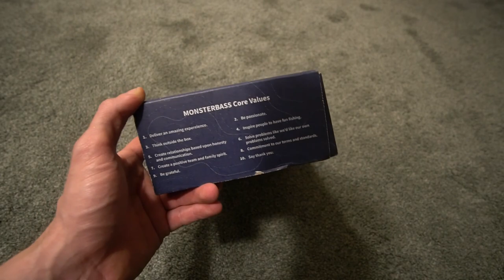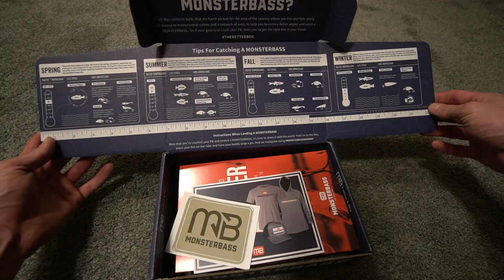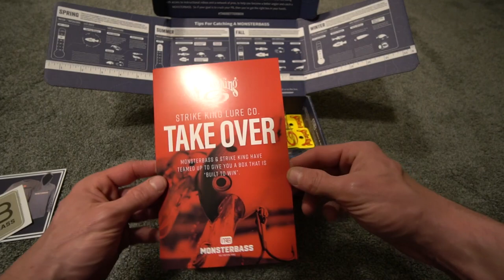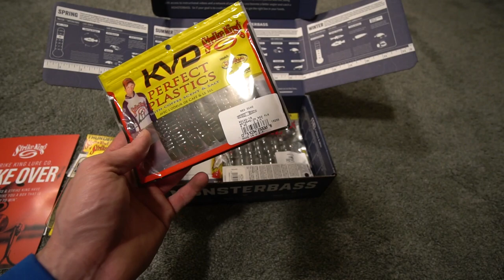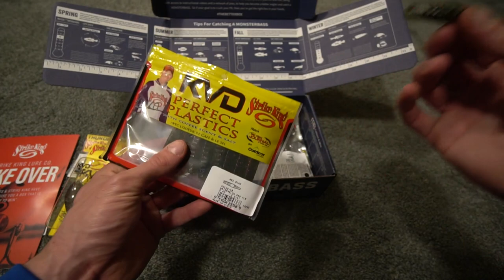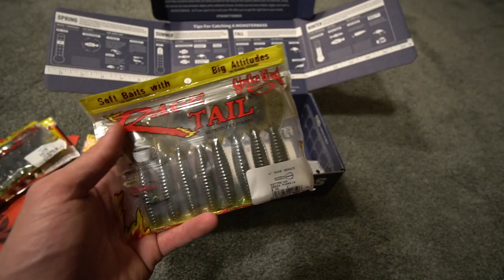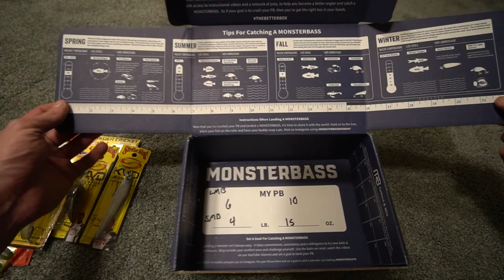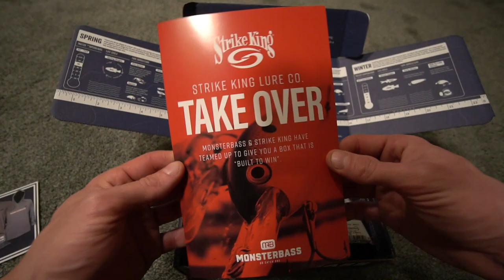Monsterbass January 2020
MONSTERBASS Midwest/Great Lakes for the month of January is a very special box because this month's box is the Strike King Takeover! Strike King has always made some of my favorite baits and the partnering with MONSTERBASS to bring you some of the hottest baits in the month of January is something you don't want to miss.

MONSTERBASS/STRIKE KING BOX
Thunder Cricket - $13.99
KVD 200 Jerkbait - $11.99
KVD 1.5 Squarebill - $7.99
Pro Model Crankbait - $7.99
Rage Craw - $6.99
Rage Menace - $6.99